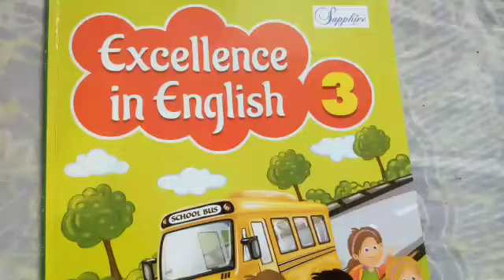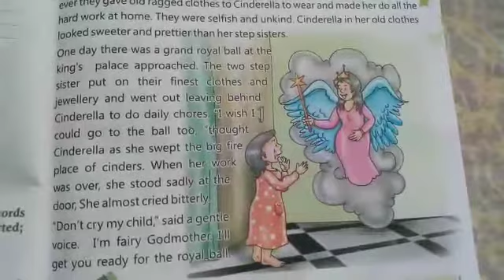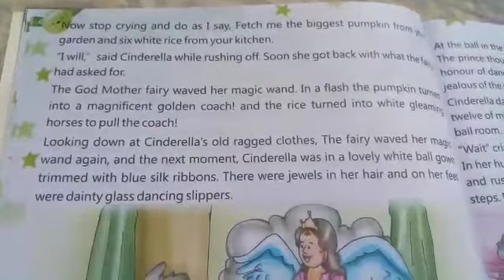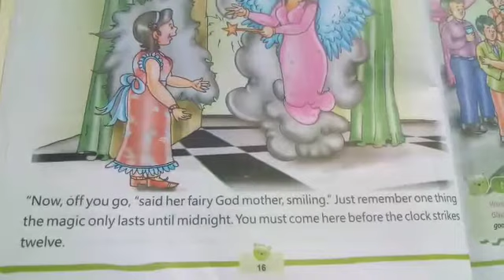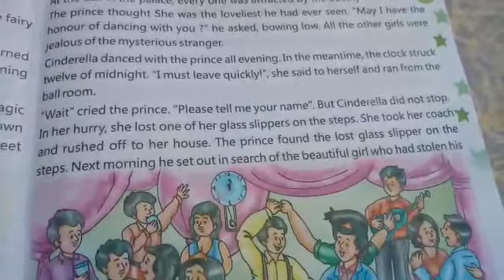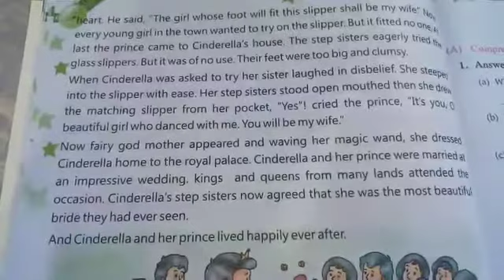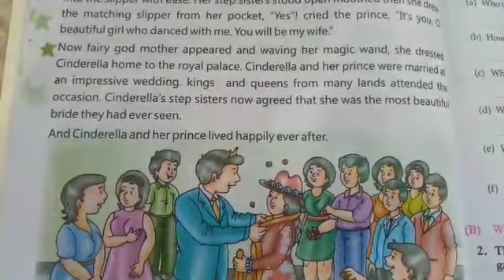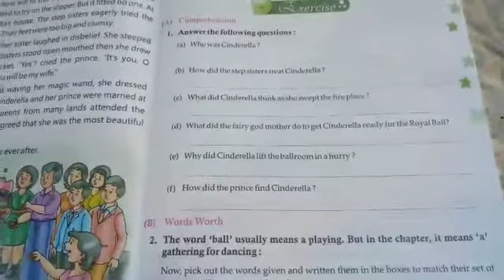Class- Three Sub.- English Chapter- 3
Cinderella